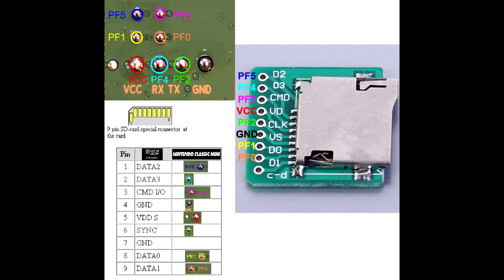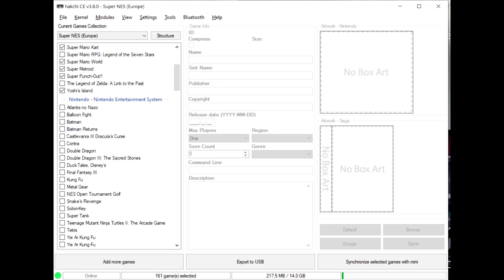SNES MINI - Instalación casera lector Micro SD Interno (Internal MicroSD MoD)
Esquema de FJTR.

Le cuesta un poco más moverse con la MicroSD que con la Nand interna, pero sin problema de uso y es una gozada no tener la limitación de espacio que tiene la consola de serie, recomendado dividir los juegos en bastantes carpetas para mejorar velocidad de vuelta al menú.

Los cables les puse demasiado largos para evitar problemas..., quizás se podrían recoger por la parte trasera de la placa y evitar que estén en el disipador junto al microsd, que es lo que no me convence, pero no voy a tocarla a corto plazo, todo funciona perfectamente.

* Cable 30 Awg
* Modulo Micro SD TF

No hace falta nada más que soldar ese sencillo lector Micro SD a los puntos indicados de la placa, luego en el ultimo Hakchi2 CE, hay una opción que te formatea y prepara la microsd con la consola ya modificada y te debe aparecer abajo del programa el nuevo espacio total, si el mod esta instalado correctamente.

No recomiendo volver a utilizar la opción de formateo de Hakchi2 CE, si ya funciona correctamente, mejor quitar todos los juegos, modulos etc y que sincronice, pues lo hice y tuve un error "File error. Code=553('Error')" al sincronizar, que no lo arregle hasta que saque la microSD y la limpie en pc, para que volviera a funcionar su herramienta de formateo desde el principio.

pd: Este lector no esta pensado para sacar la tarjeta con la consola encendida.